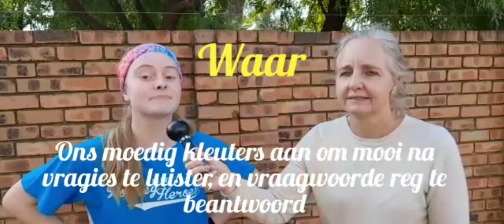Temabespreking | 5 Aug Woensdag